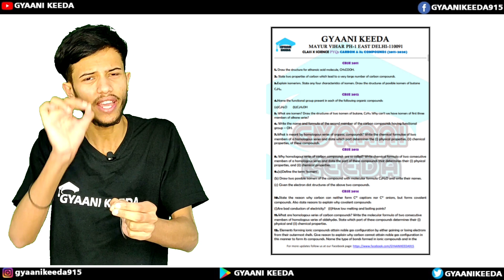PYQs Chapter -4 Carbon & its compounds after 30% reduction class 10 Science |अब लगेगी आग 🔥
Check out the latest course in Gyaani keeda application |🔥

PDF |Carbon and its compounds class 10 science |PYQs |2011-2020|

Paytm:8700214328